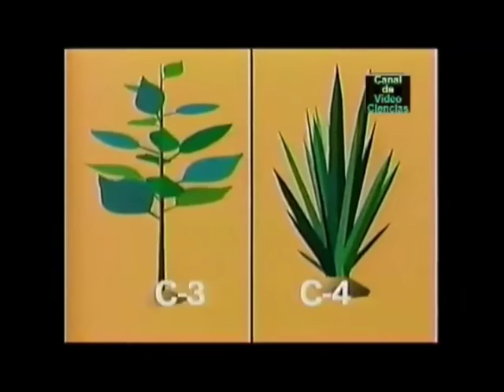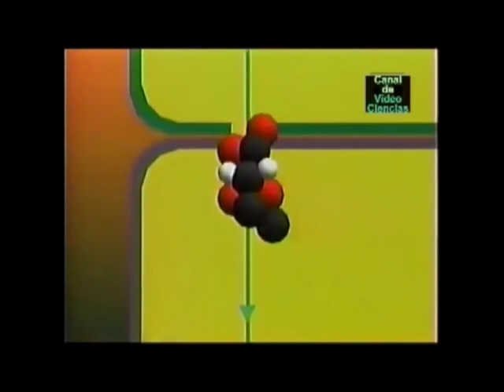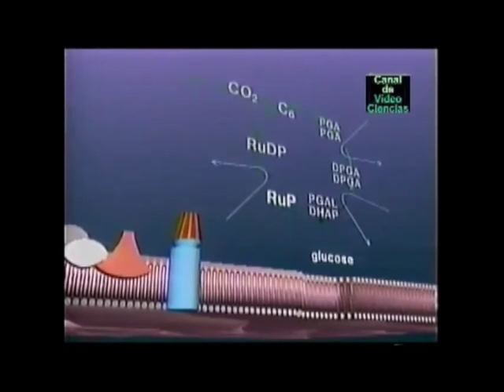ACACIAS - BINARY FUCK